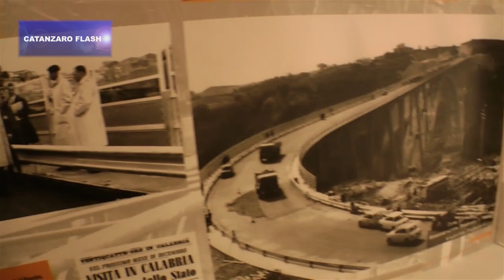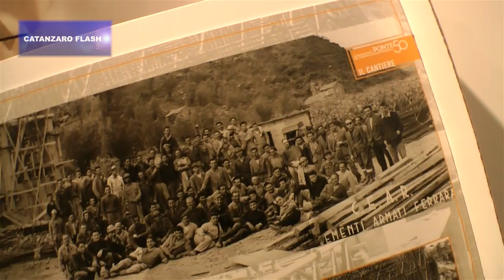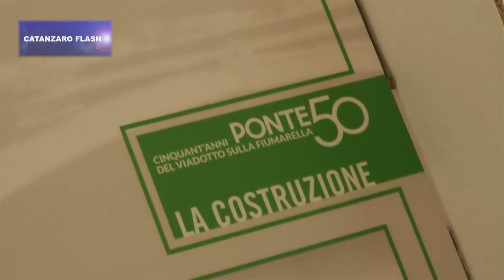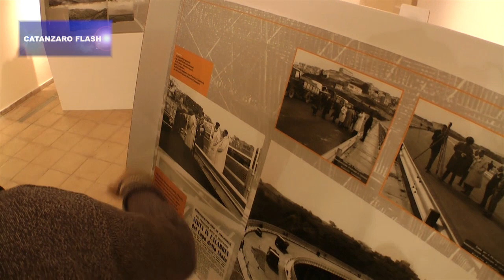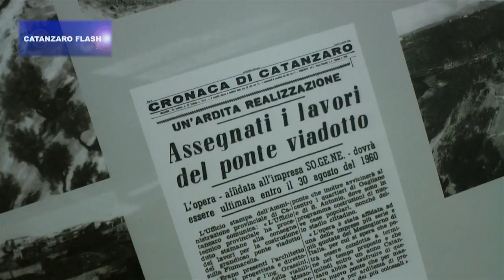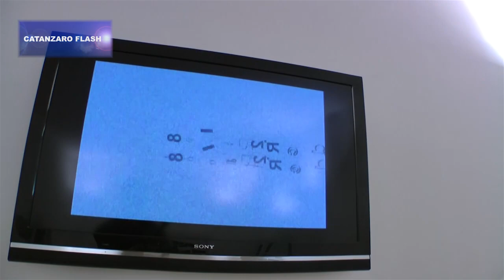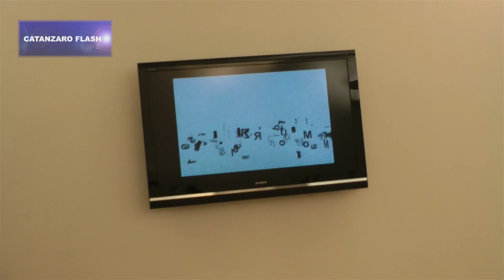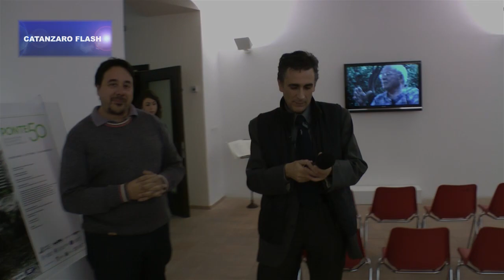Ponte di Catanzaro, 50° compleanno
Grazie ad un ristretto pool di privati una mostra ufficiale ha festeggiato i 50 del Ponte-viadotto Morandi.-Bisantis, simbolo universale della città di Catanzaro mai valorizzato appieno dalle varie amministrazioni (unica eccezione per la sua prima illuminazione). NicoDeLucaPress ha intervistato il rappresentante di Ponte50 prof. Nicola Chiriano (riprese e montaggio Maurizio Santoro)